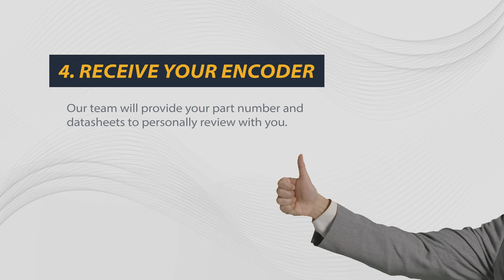Replace a competitor's encoder FAST with 4 EASY steps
If you’re looking to consolidate or replace your existing encoders, we’ll do the work for you. We can easily cross reference almost any competitor’s encoder to an EPC encoder in 4 easy steps!